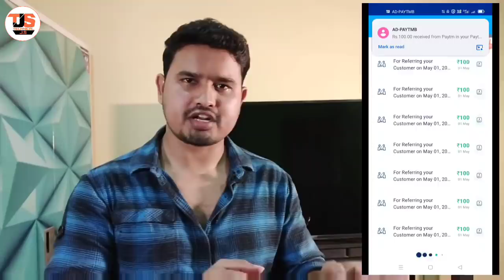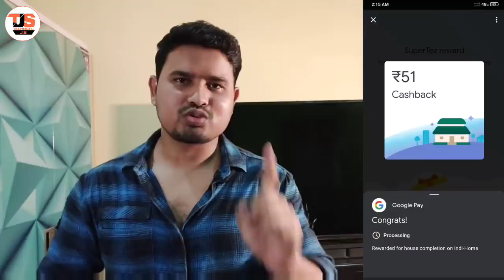PAYTM OFFER 🔥 FLAT ₹100 CASHBACK UNLIMITED TIMES 🤑 GPAY Indi-Home ₹51 Cashback